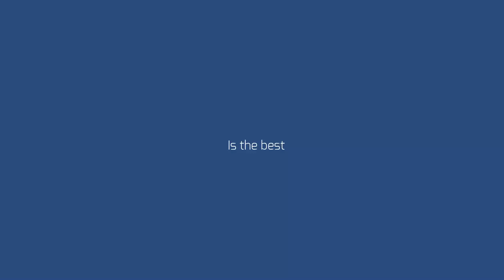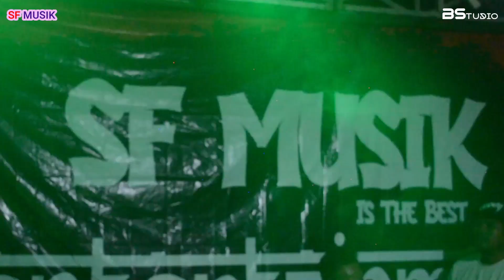Diana Vanesa//Hutang-Pok amai amai//SF musik